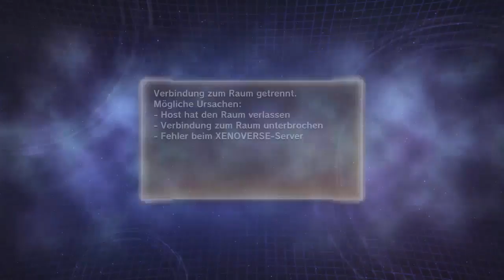Let`s Play Dragonball Xenoverse 2 (Blind) #131 - Gemeinsam gegen die Affenbande (EM14)